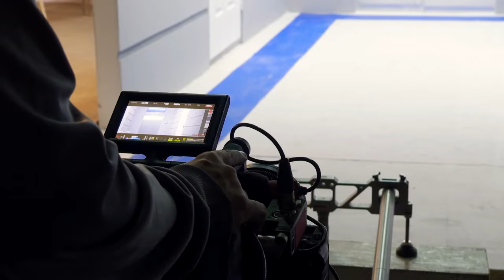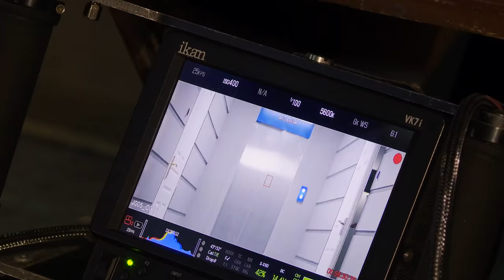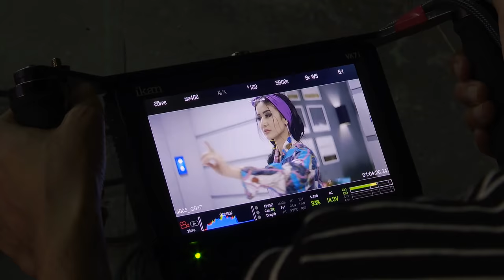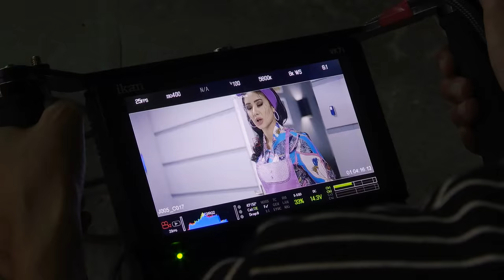Marokand guruhi va Ziyodadan duet tarona va Klip (MNews Talqinida) | Albatta ko'ring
Ushbu video yoqgan bo'lsa like bosing. Kanalga obuna bo'ling. Do'stlaringizga ulashing.
mtv media biz sizlarni sevamiz